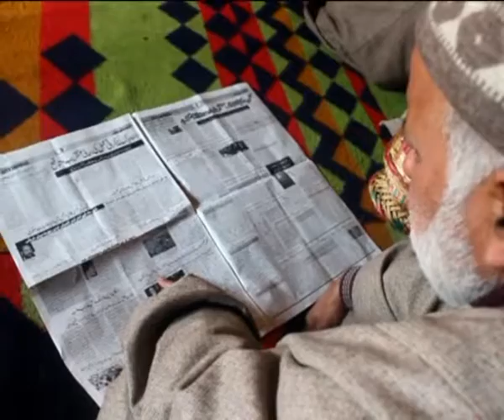Fourth Dead Anniversary Afzal Guru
Afzal Guru, a resident of Doabgah village of Sopore in north Kashmir’s Baramulla district, was hanged and buried by government of India on February 9, 2013 in Tihar jail of New Delhi.